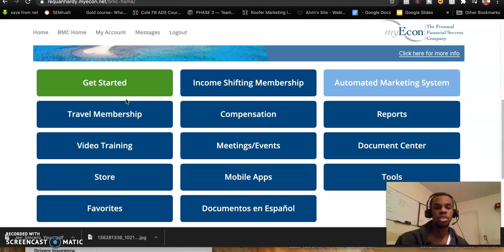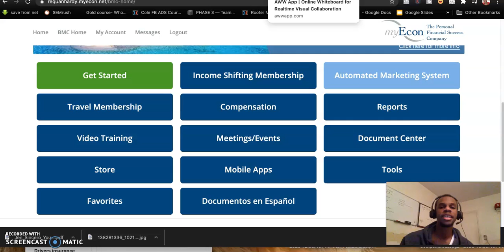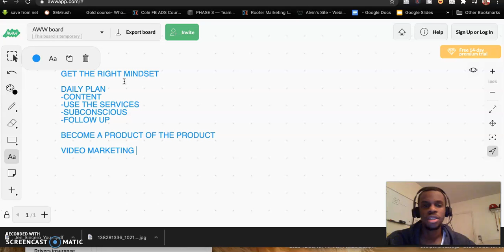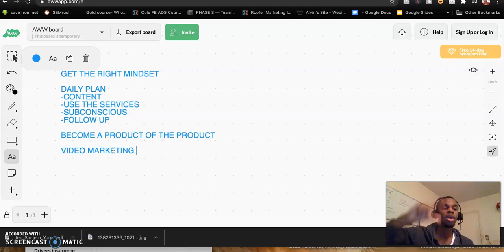MYECON SCAM! Watch this before joining